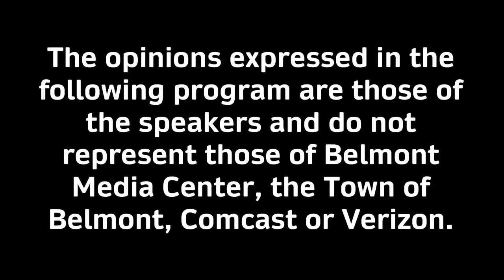News Now - 8/12/22, Franklin Tucker Reports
Franklin Tucker & Mike Crowley discuss the week's news:
*Police Chief MacIsaac receives an "outstanding" performance review.
*Select Board hears Collins Center recommendations on government restructuring.
*Municipal Skating Rink Committee to hold Public Forum on August 17th at 6pm.
* Bob Upton re-ups as Veterans Service Officer for Town of Belmont.